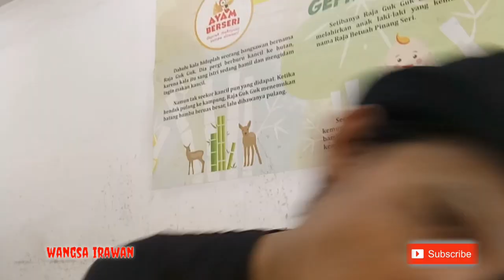Kepang rambut pendek || Braid cornrow Style Ferdy JAKARTA || Wangsa Irawan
Wangsa Irawan
Barber di kota bogor
Bagian dari @barber.wai
YouTube  Wangsa Irawan
Info lanjut klik link ⬇️⬇️⬇️